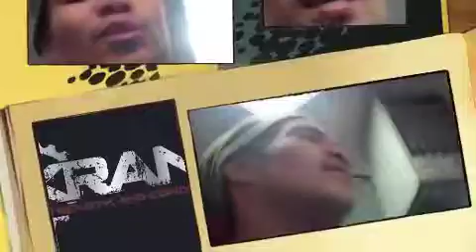kranksystem wrestlers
Krank strength and conditioning.Belleville and Rutgers Wrestlers visit KRANK. hard training. get results.